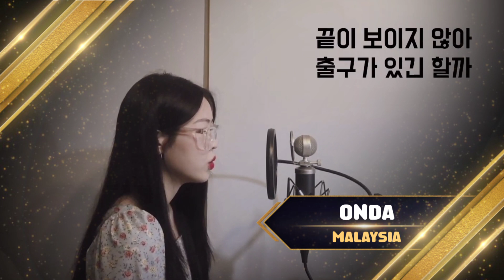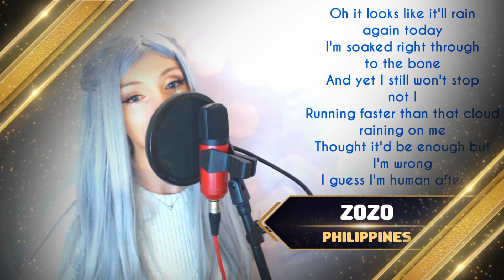Who sang it better: Life goes on ( India, US, UK, korea, Spain, Philippines, Indonesia,malaysia) BTS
who do you think sang it better Life Goes On by BTS better? Comment down and share your opinions.

Epic Game Battle

Our instrumental music channel -

EpicSongBattle Instrumental

Life goes on BTS lyrics

Eoneu nal sesangi meomchwosseo
Amureon yegodo hana eopsi
Bomeun gidarimeul mollaseo
Nunchi eopsi wabeoryeosseo
Baljagugi jiwojin geori
Yeogi neomeojyeoinneun na
Honja gane sigani
Mianhae maldo eopsi

Oneuldo biga naeril geot gata
Heumppeok jeojeobeoryeonne
Ajikdo meomchujil ana
Jeo meokgureumboda ppalli dallyeoga
Geureom doel jul aranneunde
Na gyeou saraminga bwa
Mopsi apeune
Sesangiran nomi jun gamgi
Deokbune nulleoboneun meonji ssain doegamgi
Neomeojin chae cheonghaneun eotbakjaui chum
Gyeouri omyeon naeswija
Deo tteugeoun sum

Kkeuchi boiji ana
Chulguga itgin halkka
Bari ttejijil ana ana oh
Jamsi du nuneul gama
Yeogi nae soneul jaba
Jeo miraero daranaja

Like an echo in the forest
Haruga doraogetji
Amu ildo eopdan deusi
Yeah, life goes on
Like an arrow in the blue sky
Tto haru deo naragaji
On my pillow, on my table
Like this again

I eumageul billyeo neoege na jeonhalge
Saramdeureun malhae sesangi da byeonhaetdae
Dahaenghido uri saineun
Ajik yeotae an byeonhaenne

Neul hadeon sijakgwa kkeut ‘annyeong’iran mallo
Oneulgwa naeireul tto hamkke ieobojago
Meomchwoitjiman eodume sumji ma
Bicheun tto tteooreunikkan

Kkeuchi boiji ana
Chulguga itgin halkka
Yeogi nae soneul jaba (jaba)
Jeo miraero daranaja (Oh, oh, oh)

Who sang it better life goes on

Hi friends I am making video for entertainment purpose it's not my own content I make compilation for the help of many different type of clip for your entertainment please support and subscribe my channel.